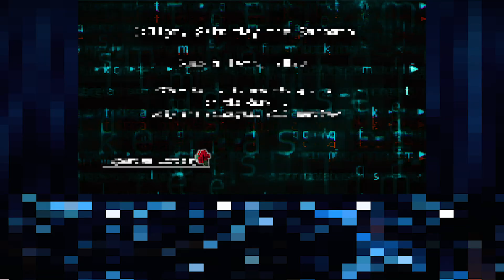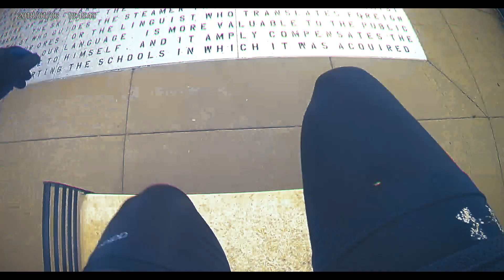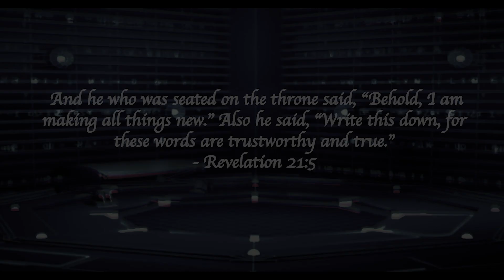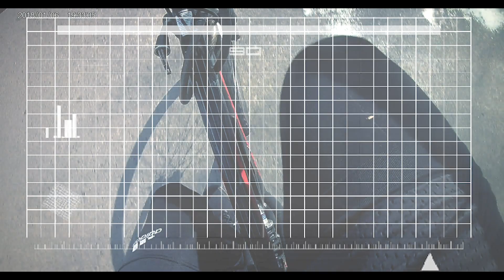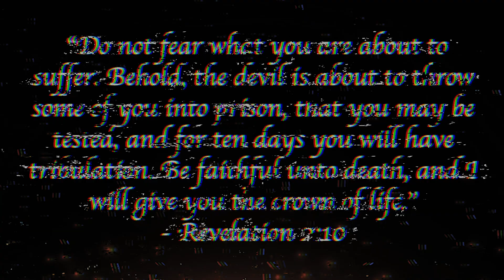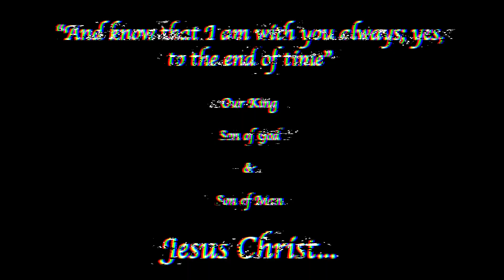THE END TIMES (SPARTAN CONTINGENCY)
Please consider donating (even just $1) to help kids who are homeless, need shelter, food and families who otherwise get kidnapped, sold into sex slavery, abuse and so on!